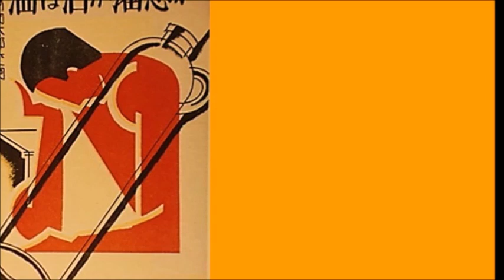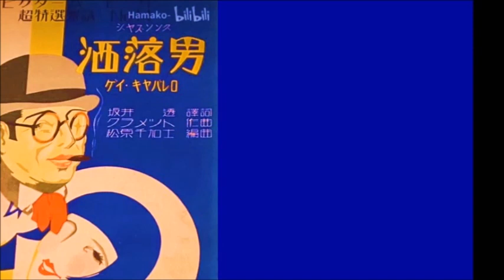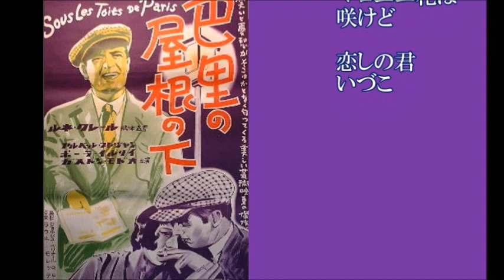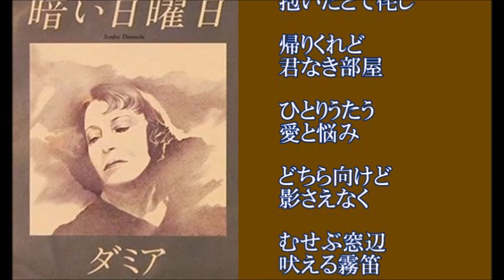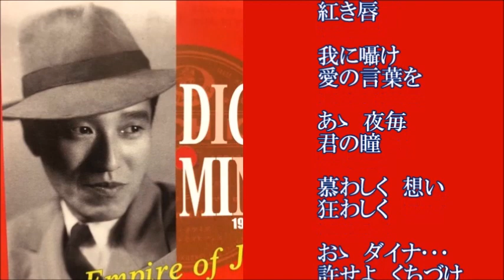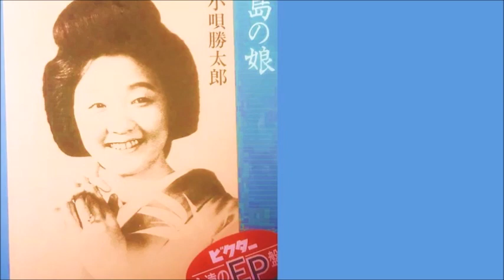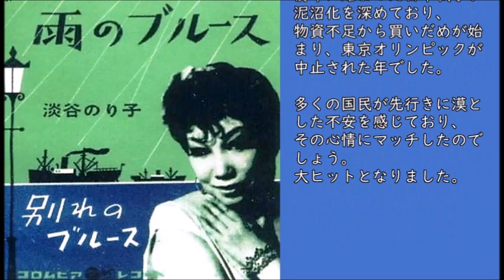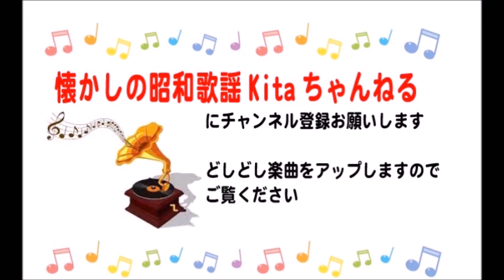昭和歌謡kitaちゃんねる 総集編④『戦前編』